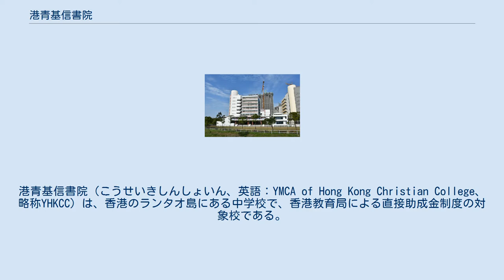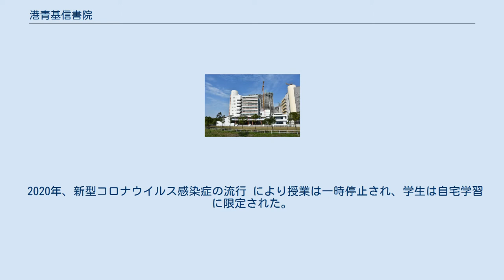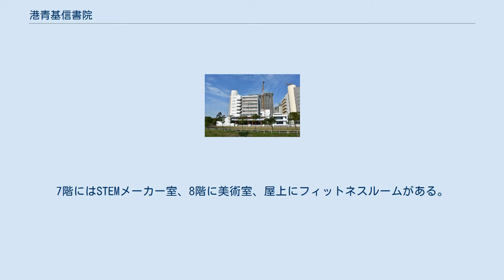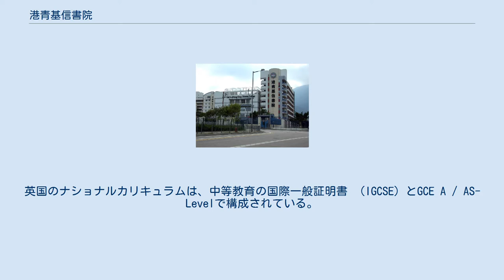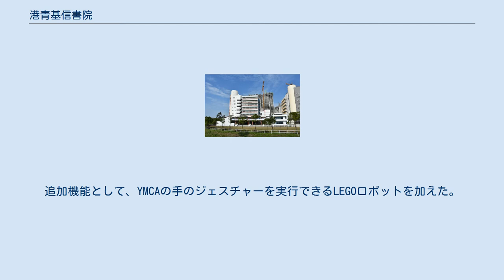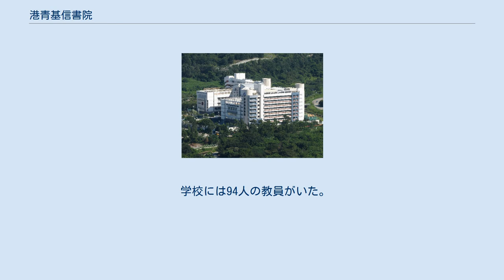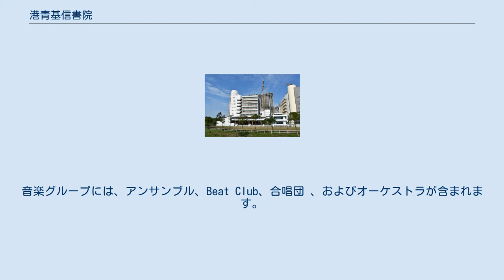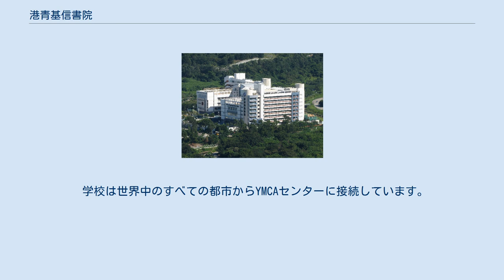港青基信書院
港青基信書院（こうせいきしんしょいん、英語：YMCA of Hong Kong Christian College、略称YHKCC）は、香港のランタオ島にある中学校で、香港教育局による直接助成金制度の対象校である。
香港のキリスト教青年会（YMCA）が支援する最初の中学校でもある。
 学費の低廉なインターナショナル・スクールとして知られる。
国際的な学習環境と国際的なカリキュラムを提供する香港中学文憑受験資格の学校である。
国際的な雰囲気の中で。
学校の生徒の73％は40か国以上からの留学生で、教員の4割以上が海外出身である。
 学校は2003年9月に設立された。
これは、1901年設立以来、香港のYMCAが後援した最初の直接補助金によるキリスト教系中学校だった。
 2009年には、新しい人工芝ピッチ、ランニングトラック、芝生フィールドが造成された。
 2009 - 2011年度には、元学校長であったニック・ミラー博士が校長を務めた。
ミラー博士の運営期間中、2010年にインターナショナルカリキュラムが学校に導入された。
2011年に大規模なスクールコンサートが開催された。
 香港教育証明書試験と香港上級レベル試験で構成されていたカリキュラムは、2012年に香港中学文憑（HKDSE）に置き換えられた。
その年の卒業式では、学校の多様な文化、背景、言語、カリキュラムが政治家から高く評価された。
同年12月に、初のインターナショナルファンフェアが開催された。
 エイドリアン・プライス博士が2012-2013年度の初めから新しい校長に就任した。
しかし、2013年5月、彼は突然私的な理由で辞任した 。
2013〜2014年度から、チェンディオンが校長に就任した。
2013年5月、教育長官が学校を訪問し、特徴である国際的な雰囲気と教育スタイルを視察した。
2013年6月、卒業式において新しい音楽ブロックが贈呈された。
 2018年、学校のSTEMクラブは、ロボット工学について一般向けおよび教育長官にデモをおこなった。
 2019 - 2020年度には、学校が英語の共学である私立小学校深水埗にある生徒1名が初めて入学した、九龍 は香港YMCA による学校ネットワークにも後援されており、新入生はすでに中国語の現地カリキュラムと数学教育、国際カリキュラムの十分な教育を受けている。
英語およびその他の科目、STEM科目 、および学校での実践、イギリスの教育に対応することで学ぶ。
2019年9月1日の抗議行動の後、東涌駅の危険な状況と交通渋滞の可能性に起因するかなりの不確実性のため、学校は学期の開始を翌日まで延期した。
 2020年、新型コロナウイルス感染症の流行 により授業は一時停止され、学生は自宅学習に限定された。
オンライン学習は、学校の全期間を通じてすべての科目で行われた。
一時停止期間中、新型コロナウイルス感染症の詳細を説明するビデオが学校の科学科によって作成された。
流行は学生の両親の生計を妨げているが、学校は来年度の授業料を減免するとした。
学校は、修学旅行の目的で旅行代理店に700,000香港ドルを超える預金を支払うか、もしくは支払予定としていたが、すべて今年は中止される。
しかし、香港政庁が海外のすべての国に渡航禁止を決定した際、旅行代理店と航空会社は学校に連絡して補償の取り決めについて話し合うことを主導した。
IGCSEとGCEの試験は中止されたが、学校は学生のほとんどがその時点までに条件付きのオファーをすでに取得しているため、その後の教育への影響についてあまり心配していないと述べた。
 正門 カントリーパークから見た学校の様子 学校裏側のサッカー場 学校はランタオ島内、東涌のニュータウンである北大嶼山新市鎮に位置する。
 学校の面積は約15,000平方メートル。
教室棟は8階建てで、2階から6階までの各階に6つの教室がある。
共用施設として、ソデクソが運営するカフェテリアが1階、進路指導室と読書コーナーが2階、集会所が3階、図書室が8階にある。
 特別教室として、2階にダンスルーム、3階に中国語教室、4階に家庭科室、5階から7階に4つの研究室、6階にと「トリニティ」という名称のブラックボックスシアターがある。
7階にはSTEMメーカー室、8階に美術室、屋上にフィットネスルームがある。
 「音楽ブロック」と呼ばれる独立した2階建てのビルがあり、工費は2600万香港ドルである。
この建物は2つのスタジオで構成されてい...